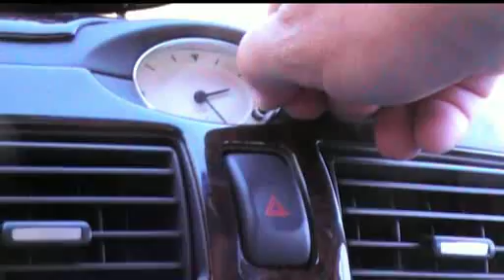How to Get a Head Without Hunting: MoJoko13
Joko goes back to his family home to pick up a Dragon head.